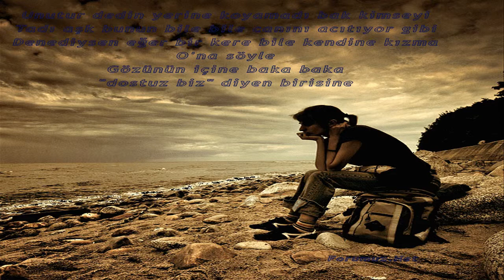McRaPTeLa BeLaLıM 2014